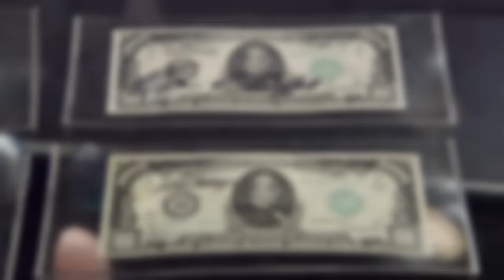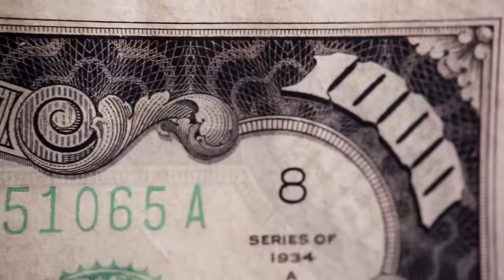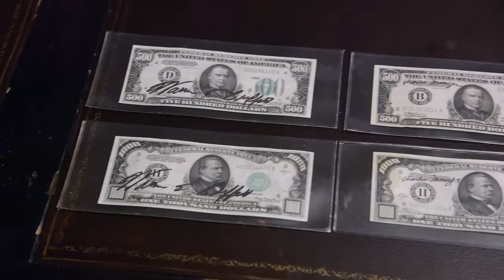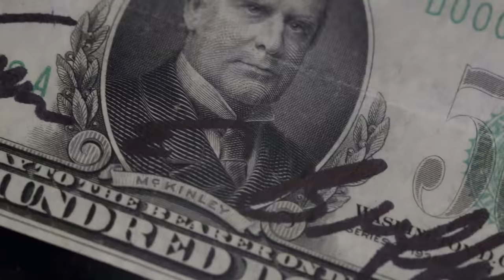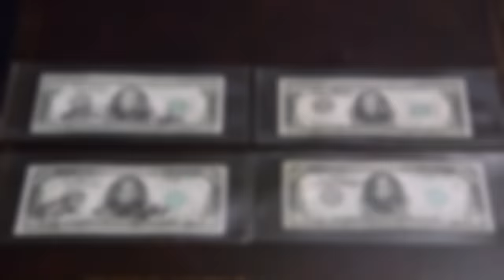Pawn Stars: TOP DOLLAR DEAL on Billionaire Bills (Season 18)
Rick and Chumlee check out some super rare currency signed by the billionaires Warren Buffet and Charlie Munger, in this clip from Season 18, "No Sleep Til Vegas."